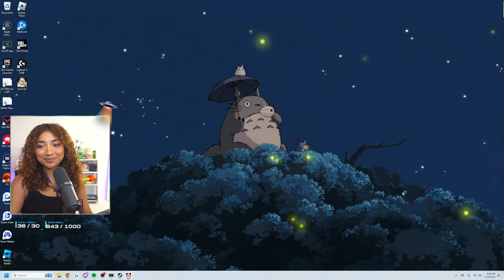Gaslighting my neighbors - Suck Up